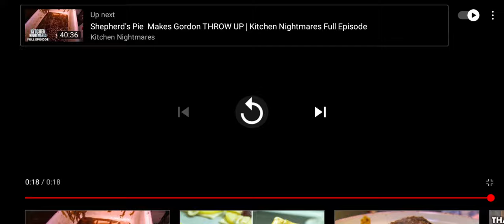Nigella Lawson pronouncing Microwave ( Mic-Row-Wah-Vey )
ahhhhh mate !!! and you thought the corona was bad ?